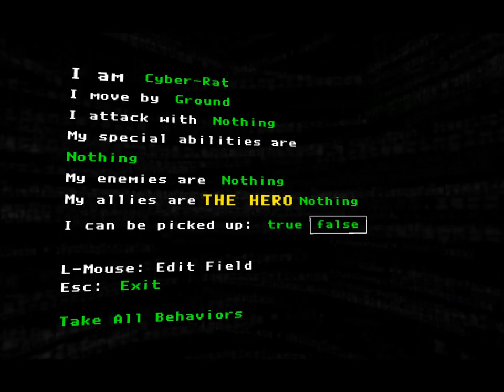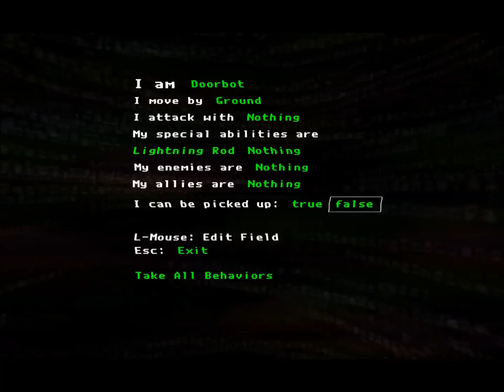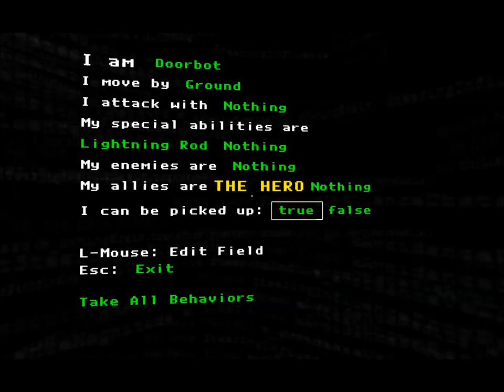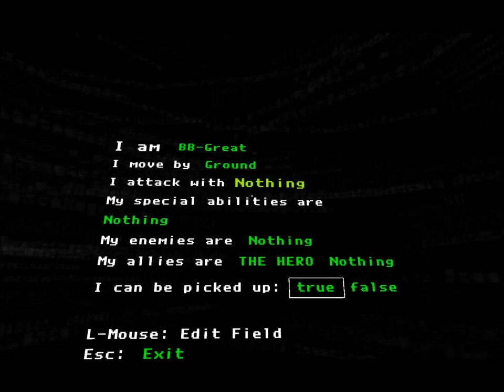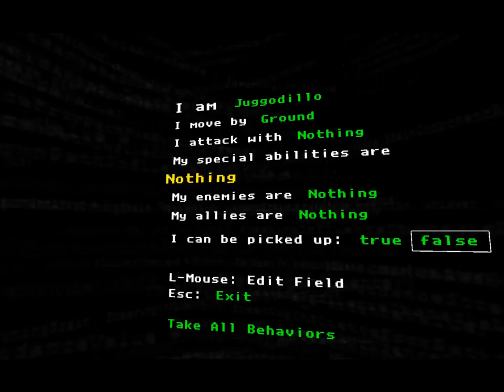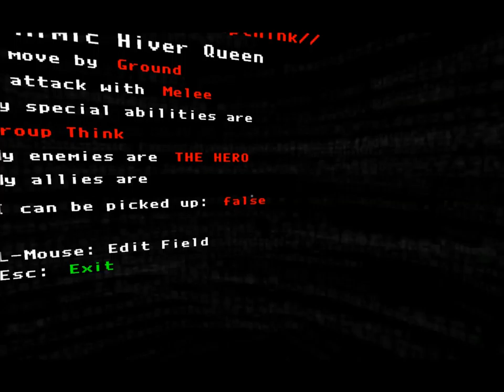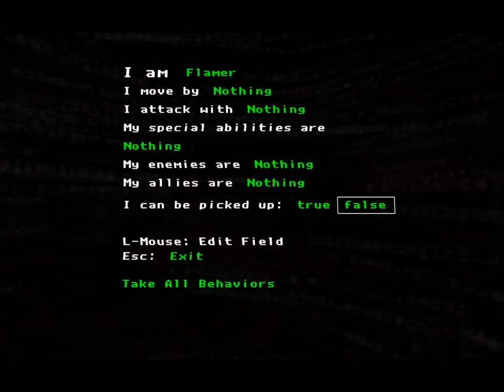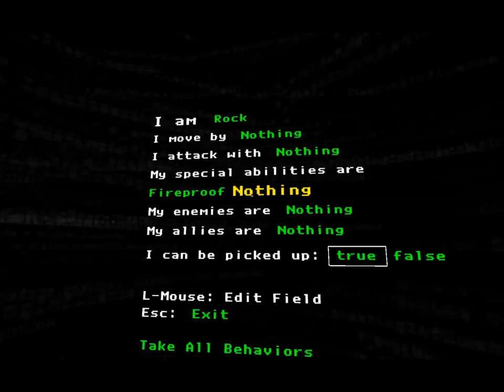CPTV Let's Play: The Magic Circle (Part 4)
Let's Play System Shock.